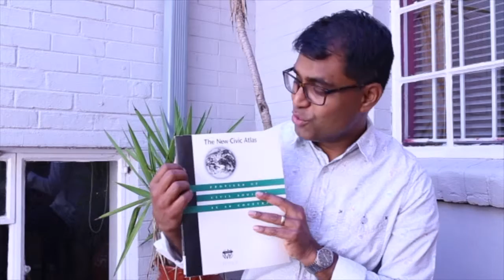Danny Sriskandarajah celebrates 30th anniversary of Instituto de Comunicación y Desarrollo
Danny Sriskandarajah, Secretary General of CIVICUS, reflects on the 30th anniversary of Instituto de Comunicación y Desarrollo and the NGO´s role in strengthening citizen participation in Latin America and the Caribbean.